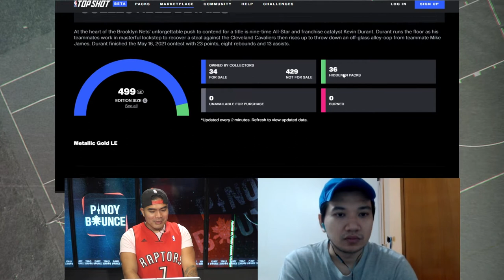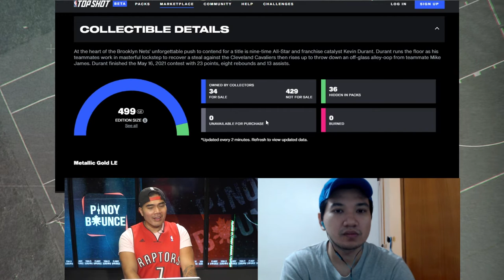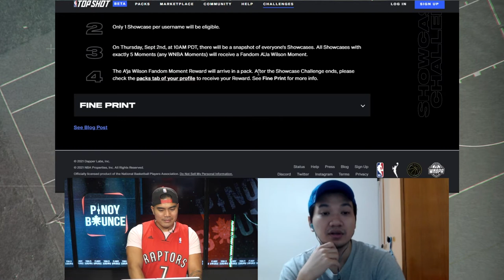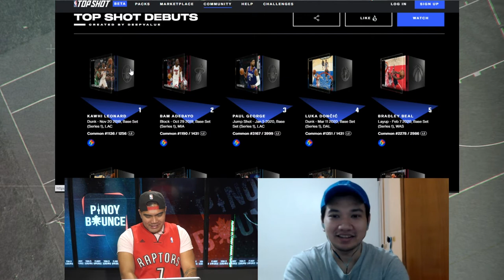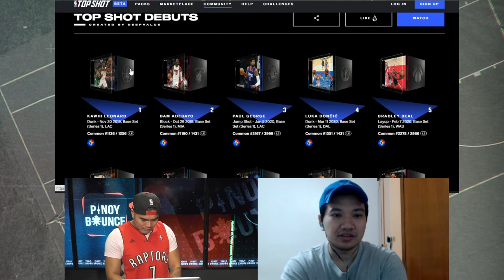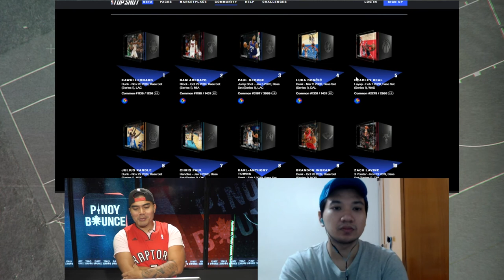Talking Topshot with Topshotboy & Marvin (Deep Value) Part 2 of 3